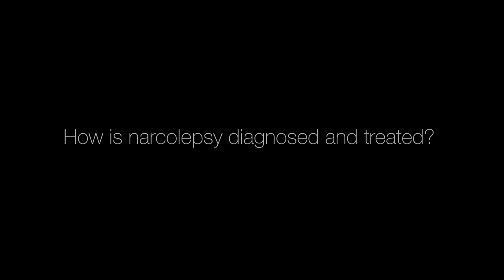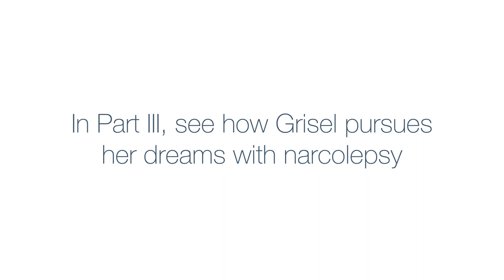Grisel's Story Part II: Learning about Narcolepsy | Rising Voices of Narcolepsy Speaker Series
A close friend suggested Grisel see a sleep doctor. Her response may surprise you.

Eventually, Grisel saw a sleep specialist and was diagnosed with narcolepsy. In this video, Grisel answers questions including:
- How common is narcolepsy?
- What are the symptoms of narcolepsy and cataplexy?
- Are there good treatments for narcolepsy? What about a cure?

ABOUT GRISEL: Grisel received her Bachelor of Arts from Florida International University (FIU) in Psychology and with a minor in education in 2017, and is now pursuing her masters degree in Counseling Psychology with a concentration in mental health. Diagnosed with narcolepsy in 2016, Grisel is now raising awareness by sharing her experience as a speaker in Project Sleep’s Rising Voices of Narcolepsy program. In her free time, Grisel enjoys playing the violin, journaling, photography, and spending time with her family.

RISING VOICES OF NARCOLEPSY is Project Sleep's leadership training program to raise awareness about narcolepsy while also empowering a new generation of patient advocates sharing their stories via writing and speaking.

ABOUT THIS VIDEO SERIES: While our trained speakers are delivering 20-minute presentations in-person to audiences across the U.S. and internationally, we brought a few speakers together to adapt their presentations into this video series, so that their stories can reach more people around the world.

Request a Rising Voices of Narcolepsy speaker for your event or writer for your publication